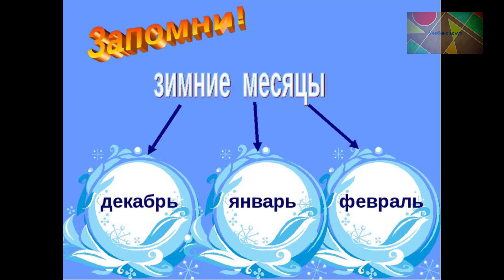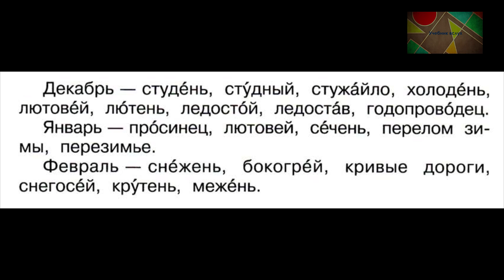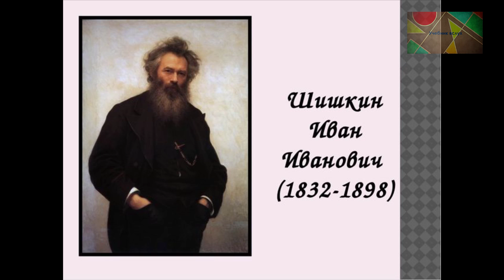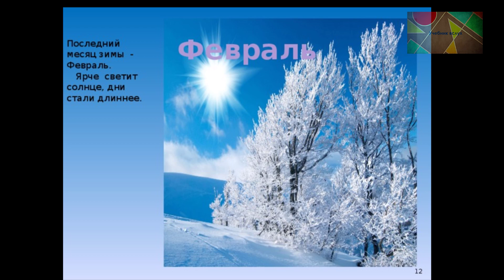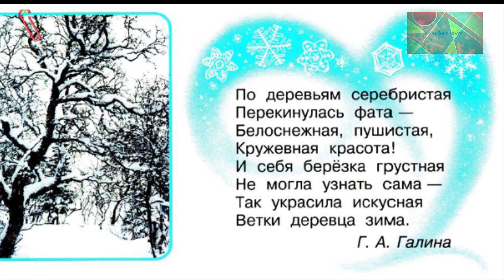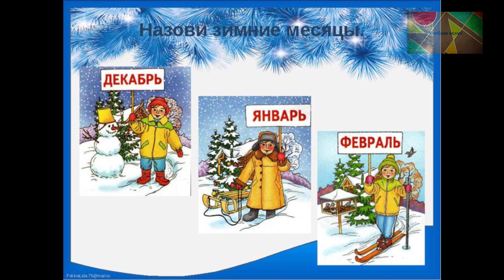Окружающий мир 2 класс ч.2, Перспектива, с.4-7, тема урока "Зимние месяцы"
"Учебник вслух" - это сборники уроков и произведений по конкретному учебнику и программе.